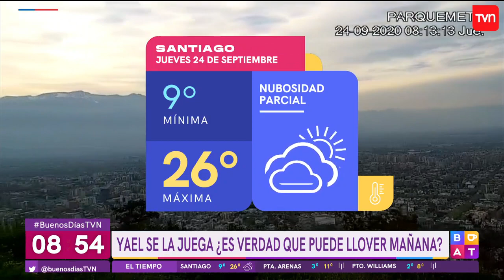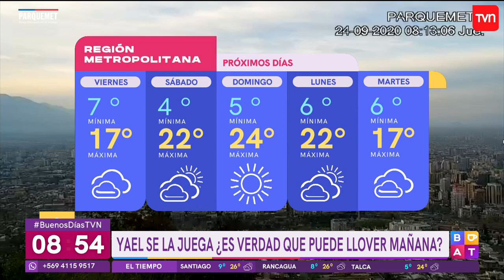¿Es probable que llueva este viernes en la zona central del país? | Buenos días a todos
La meteoróloga Yael Szewkis entregó el pronóstico del tiempo en el Buenos Días a Todos, donde se refirió a la probabilidad de que se registren precipitaciones este viernes.